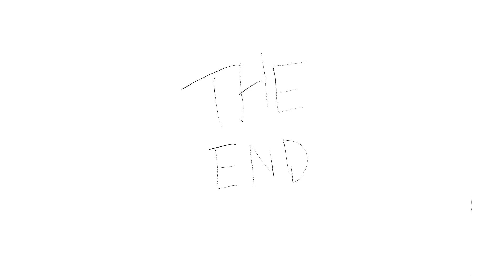My Toast animation (final version)